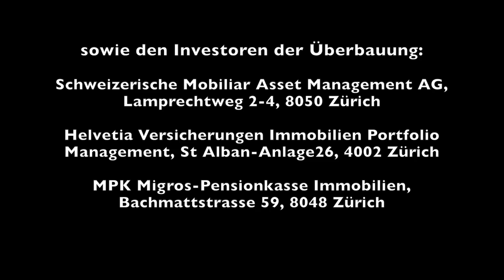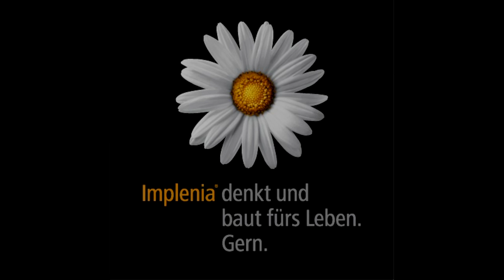Baustellen Webcam, Timelapse Movie Poduktion, Baustellen Doku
Timelapse Construction Camera, Baustellen Webcam mit Zeitrafferfilmen